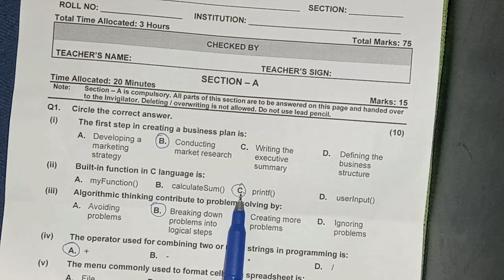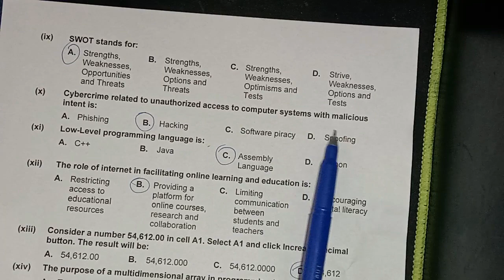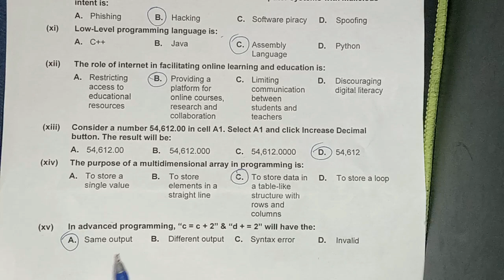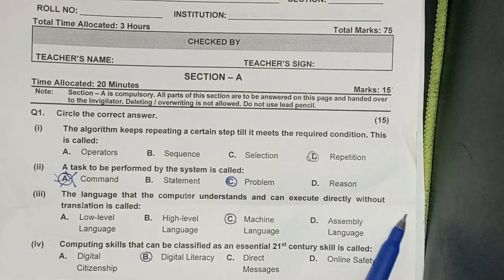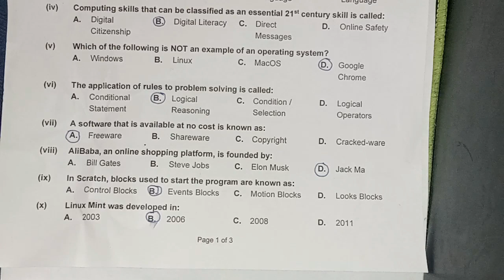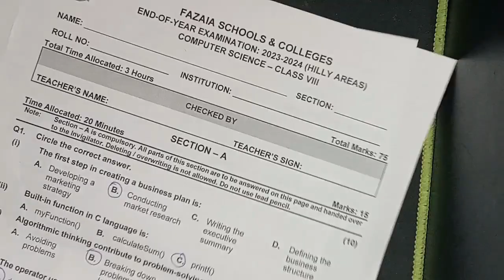FAZAIA ANNUAL PAPER COMPUTER CLASS 6 AND CLASS 8|| VI & VIII || FEDERAL BOARD OF ISLAMABAD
Mcqs of fazian college
mcqs of fazaia
class 6 and 8 mcqs solved of hilly areas paper